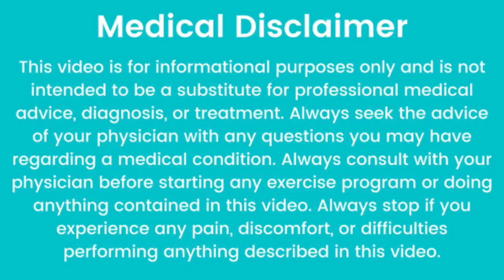नपुंसकता( नामर्दी) दूर करने का सस्ता, सरल, असरकारक घरेलू नुस्खा | Erectile Dysfunction Treatment !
Tatya Para Chowk
Raipur (Chhattisgarh )

 इस वीडियो में जो जानकारी दी गई है,इस फार्मूले को किसी चिकित्सक से सलाह ले कर के उपयोग में ले सकते हैं,
 नपुंसकता,शीघ्रपतन, वीर्य में शुक्राणु की कमी, शादी से घबराहट, स्पर्म निल, सुखमय वैवाहिक जीवन के लिए, सेक्स समस्याओं की संपूर्ण समाधान के लिए, निसंतान दंपत्ति, जटिल त्वचा रोग, लिवर फैलियर, फैटी लीवर, पेट से संबंधित सभी समस्याओं के समाधान के लिए,पाइल्स,फिशर, फीसतुला, बवासीर, एक माह में 10 से 20 किलो तक वजन घटाने के लिए, लकवा, जटिल से जटिल अर्थराइटिस, बाल त्वचा, नाखून रोगों के लिए,जटिल से जटिल किसी भी समस्या के समाधान के लिए रायपुर हेल्थ क्लिनिक तत्यापारा चौक छत्तीसगढ़ से संपर्क कर सकते हैं ||